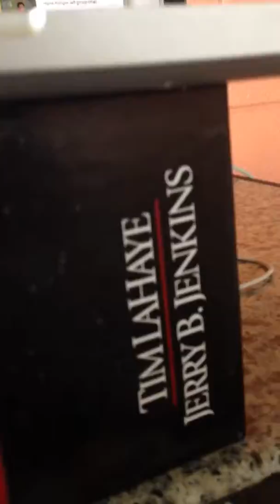The Running Man is not dead! Appears to be a tad bit crippled, but not dead to this new generation!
Hannah and Chase giving their rendition of the "Running Man" while I am on an international Google Hangout.

btw, I had this dance move down pat back in 1990!